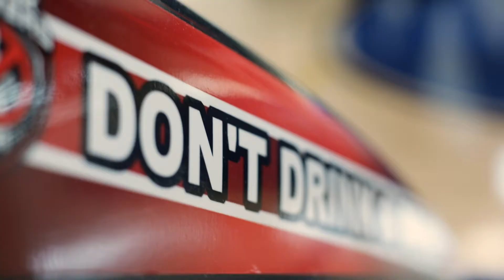Drunk Busters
New program for the Higgins Middle School. Teaching the students about what it is like to be impaired by drinking Alcohol or smoking Marijuana. Great presentation with awesome practical app stations.